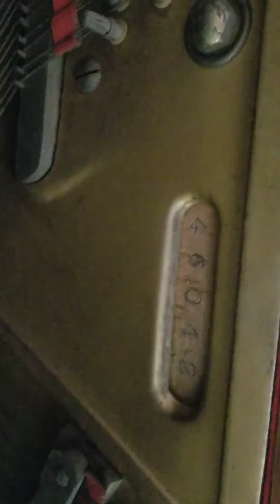Bush and Lane Piano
This is a beautiful piano.  It was built in 1920.  This piano has been in my family since 1920.  It has "lived" in Oregon, Northern California and now Riverside.  I am selling it because I don't play the piano anymore and my children do not want the piano.  It needs a good home! Due to Bush and Lane's advanced player mechanisms, these pianos have withstood the test of time and are often more durable than other pianos from the same era. These pianos set a standard that other piano companies aspired to match, and they are often comparable in quality to some of the finest piano brands of today. You have to hear the piano to appreciate it!  I am asking $4250 or obo. (Note:  this is a VERY heavy piano!  I would guestimate it weighs around 600 to 700 pounds - you will want a professional piano mover to move this piano!)  You, or your representative, needs to come look at the piano and make sure it meets with your approval before the sale is final!  This protects you and me!